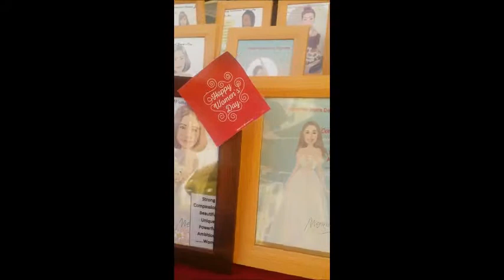Ramada Downtown Dubai Celebrates Women's Day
Our female associates took some time off to enjoy the day with sister properties, Hawthorn Suites by Wyndham JBR and Ibis Styles Jumeira.